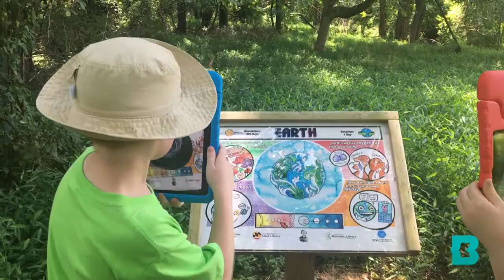BCPL's Augmented Reality Story Trail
The 2019 Baltimore County Public Library Annual Report takes a look at our SummAR Reading offering.